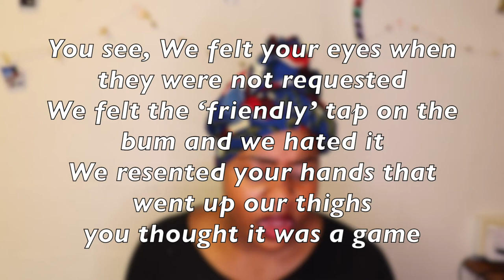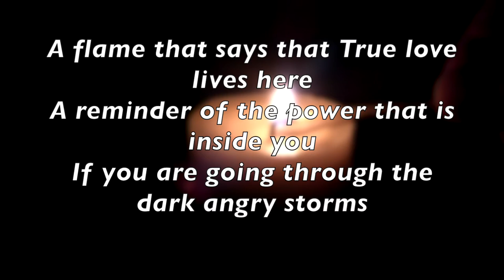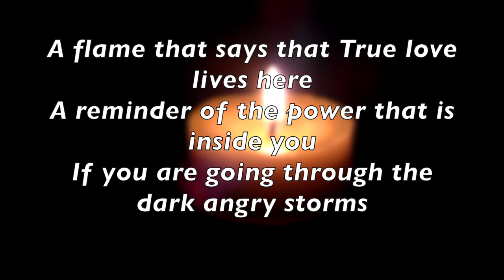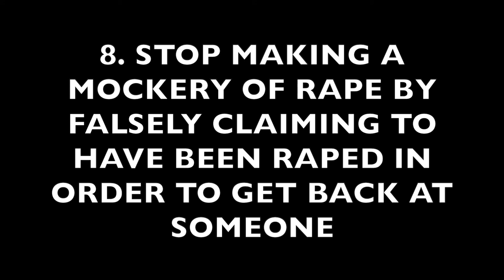AMINEXT: GENDER BASED VIOLENCE // ARE YOU AN ENABLER? //ARE YOU A VICTIM? // UYINENE MRWETYANA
DON’T WEAR SHORT SKIRTS!!! You’ll get raped!! DON’T SHOW CLEAVAGE!!! You’ll get raped!!! But what about going to the post office? Can I do that? What about attending my classes? Can I do that?
Let’s really talk about it